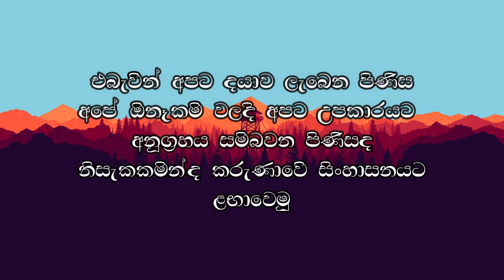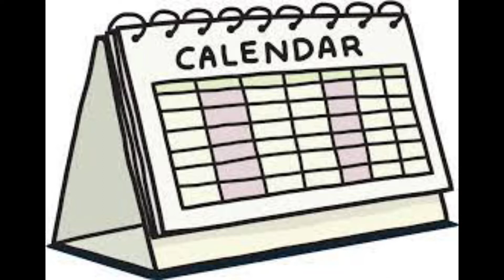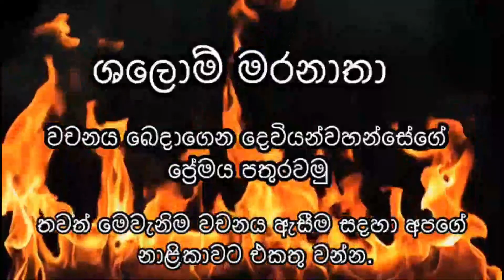යේසුස්වහන්සේමෙන් මිතුරෙක් ඇත්ද 19.01.2022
විශ්වාසවන්තව ඉදිරියට යාමට ඔබව දිරිමත් කරමින් අද දින දේව වචනයේ ගැඹුරට කිඳා බැස්සේවා